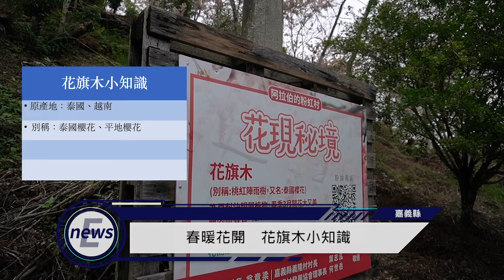粉漂亮 嘉義新花海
【記者　何明翰、張念芯／嘉義縣報導】

嘉義縣竹崎鄉，在村長葉志紘的努力栽種下，讓竹崎搖身一變成為花旗木「四月櫻花」賞花的世外桃源，遊客可以放鬆心靈的地方。阿拉伯村是藉由村長本身故事所命名，並回憶起竹崎鄉種種故事。花旗木的知識也在村長的研究下，成為種植首選的植物。